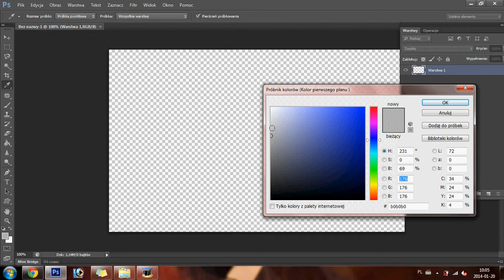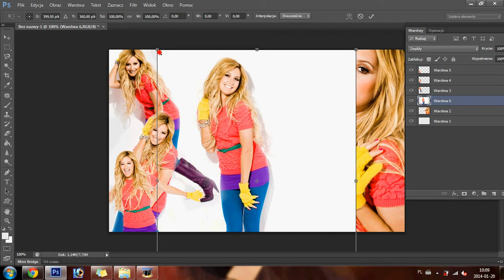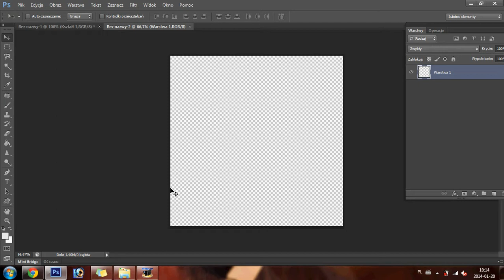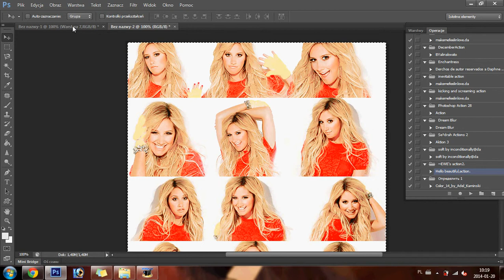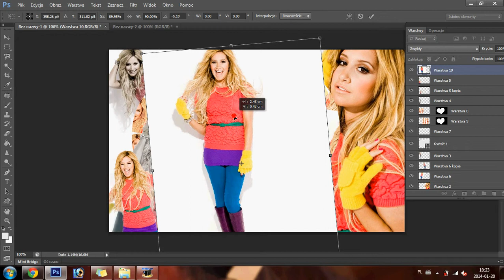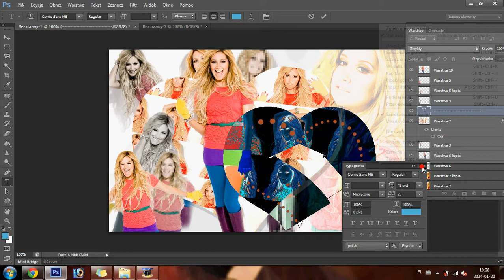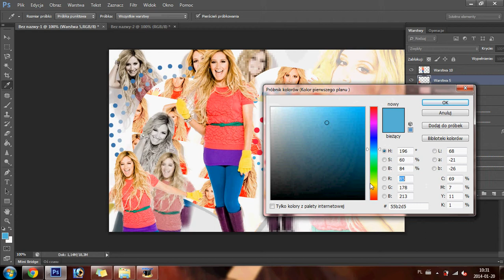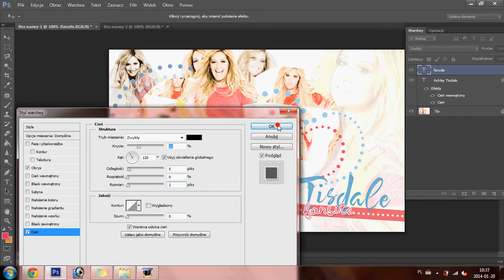Nagłówek na bloga - tutorial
Chermid.neth.pl